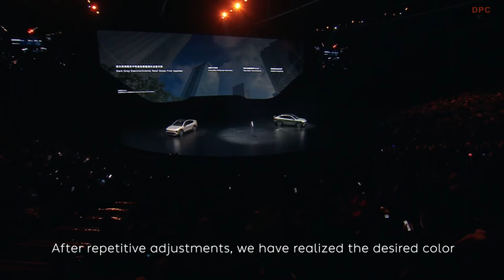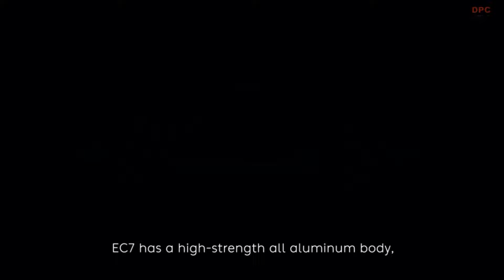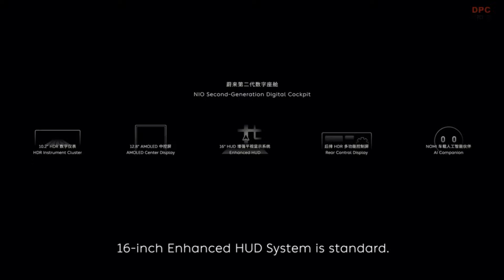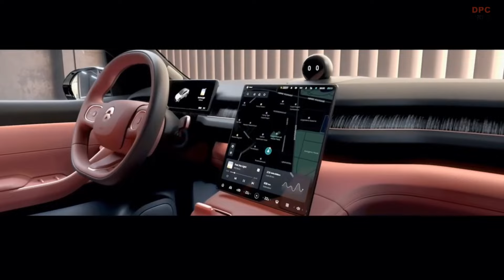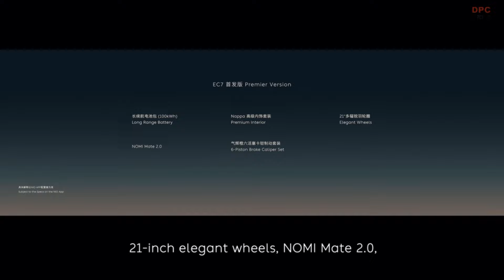2023 NIO EC7 Electric Coupe SUV Reveal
The NIO EC7 and redesigned ES8 are based on Nio's latest EV platform, dubbed NT2.0. In range-topping guise, the platform incorporates an air suspension and a dual-motor powertrain generating 644 hp. This is enough for 0-62 mph acceleration in 3.8 seconds in the EC7 and 4.1 seconds in the ES8. The battery options include 75- and 100-kwh units.

The new platform also incorporates hardware required for self-driving capability, including lidar and four Orin X computer chips. Nio said features allowing the vehicles to handle themselves in certain situations will be rolled out as updates as the technology is developed and validated. Nio plans to offer the features via a monthly subscription.